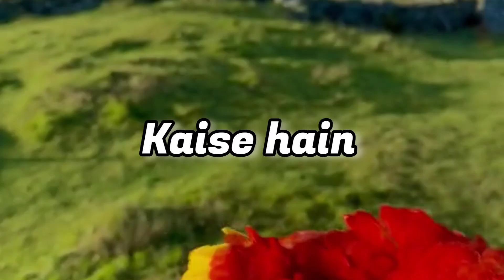Allhamdulllah kabotar Aa gay🥰 ||Hamare peyare parendey Hamza